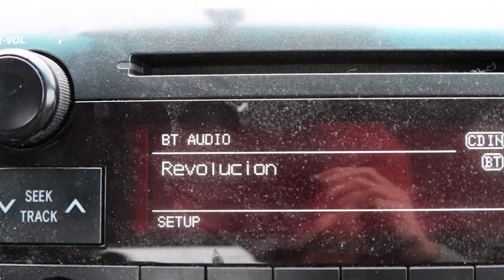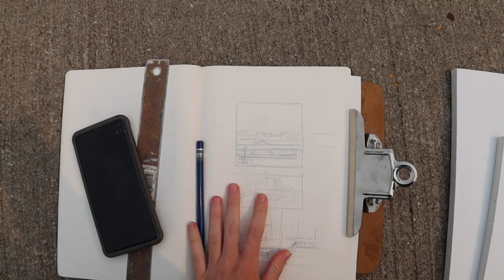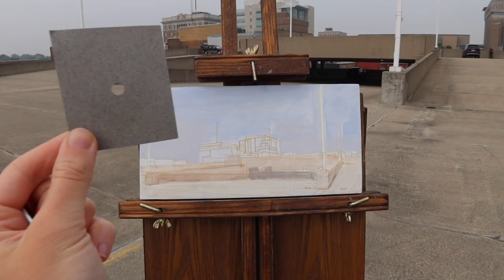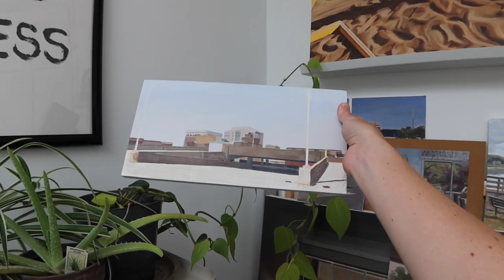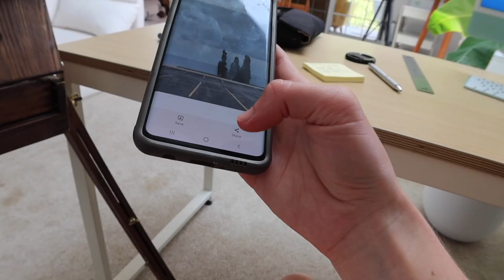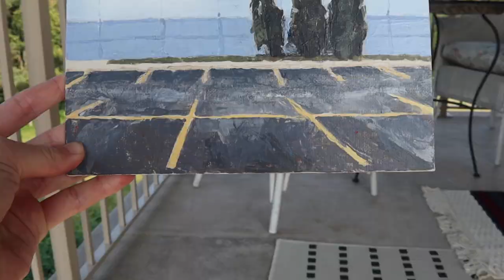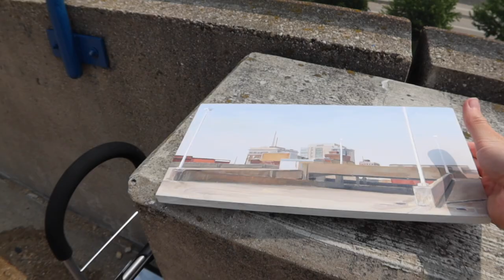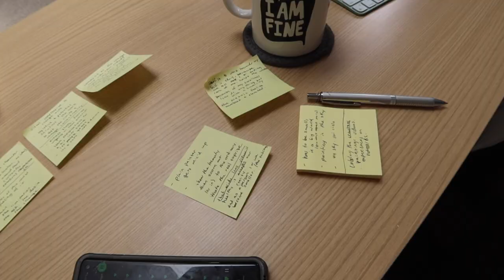Making a Parking Garage My Studio for 3 Days | art vlog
I've had a very adventurous last two weeks of painting. The first half of it is in this art vlog. Along with what comes to mind while I plein air paint. I try to share my painting process/experience fully and my mental wandering is definitely a part of that. Making these videos is a good way for me to reflect on my own journey and things I'm learning but maybe it'll be relatable to a few of you as well. sometimes I focus more on the writing for these videos and other times on the music and edit. let me know if one or the other is more important to your watching experience.

ps. I've joined the Threads app, follow me at Mariasisul if you dare